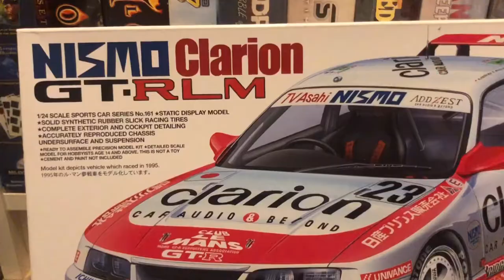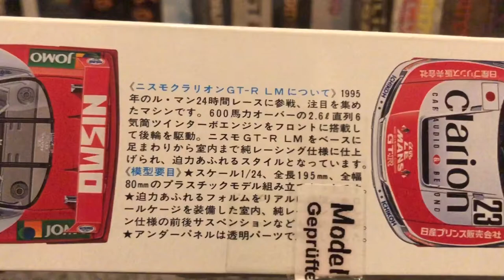“Unboxing” Nissan Skyline - Nismo Clarion GT-R LM: '1995. 24 Hours Of LeMans “Tamiya“ (1995)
Brand: Tamiya.
Number: 24161.
Scale: 1/24.
Type: Complete Kit.
Appeared: 1995 New Kit Form.
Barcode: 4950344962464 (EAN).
Made In Philippines.
Theme: Nissan Skyline R33 » Cars (Vehicles).

A 24hs LeMans RaceCar
Race Driver: Number #23
🇯🇵Kazuyoshi Hoshino
🇯🇵Toshio Suzuki
🇯🇵Masahiko Kageyama.